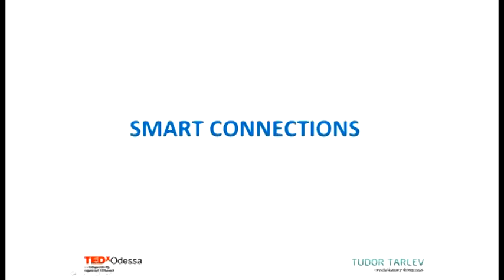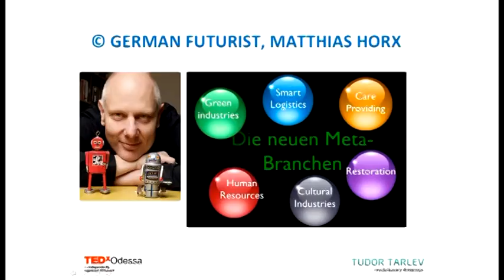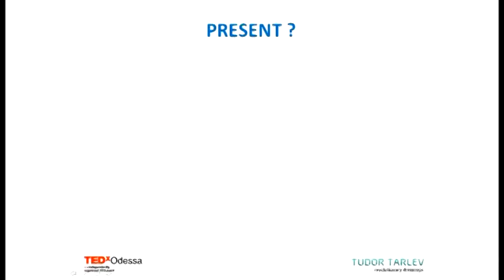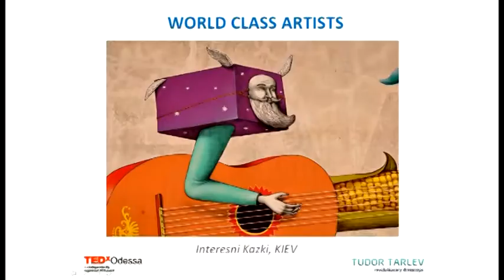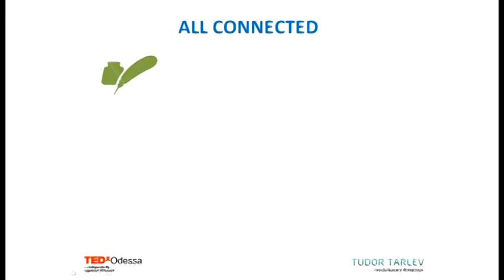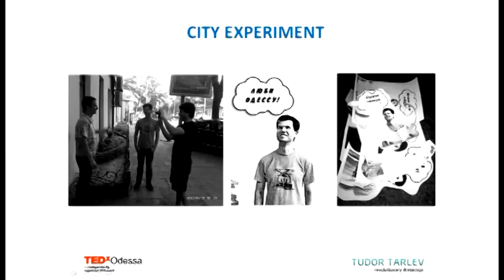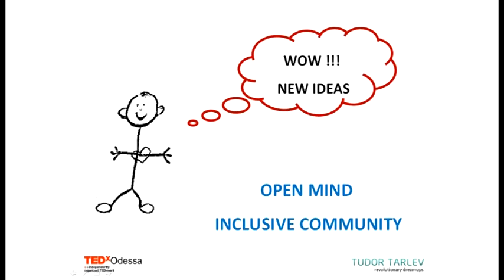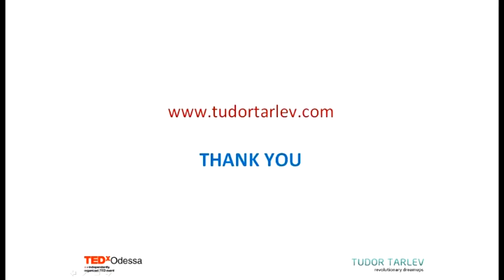Арт революция в Одессе: Тудор Тарлев at TEDxOdessa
Тудор Тарлев - предприниматель с 16 лет. 5 стартапов. Текущий проект -- глобальная сетевая платформа андерграундных художников Тудор - первый куратор TEDxChisinau, молодежный лидер: основатель Международной Молодежной Палаты JCI Молдова, AIESEC alumni.